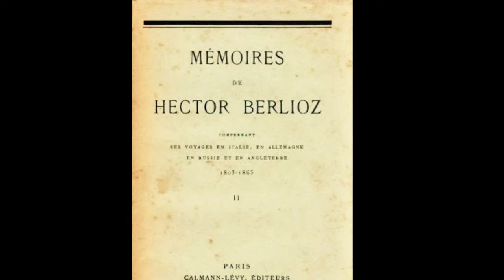Michael Parloff – Introduction to Berlioz’s Les nuits d’été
Michael Parloff, Artistic Director of Parlance Chamber Concerts, introduces Hector Berlioz’s Les nuits d’été. The performance*, featuring mezzo-soprano Isabel Leonard and pianist Warren Jones,  took place on Parlance Chamber Concerts at West Side Presbyterian Church in Ridgewood, New Jersey, on April 23, 2017.

Parlance Chamber Concerts presents 6 to 8 concerts per season featuring world-class performers.